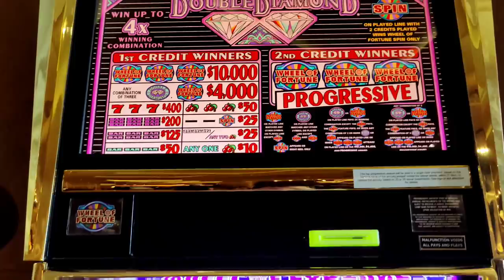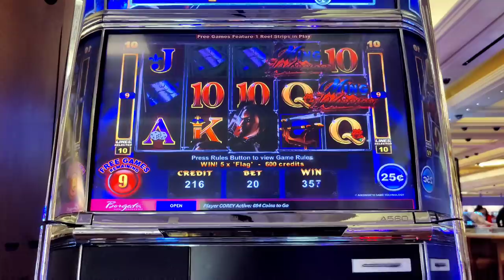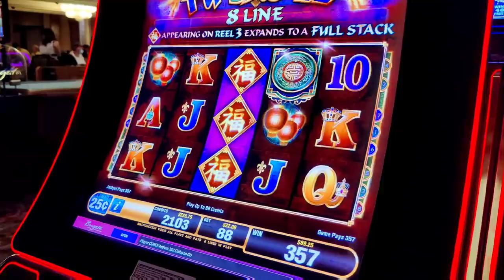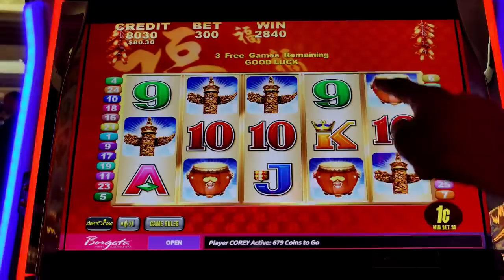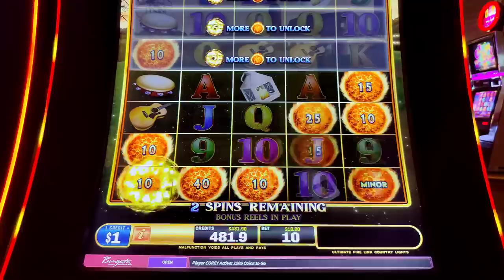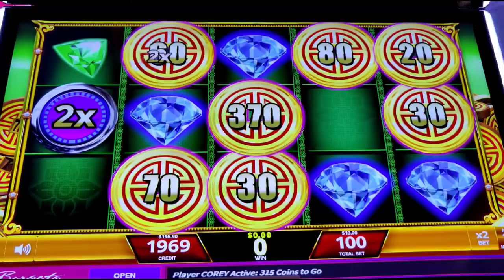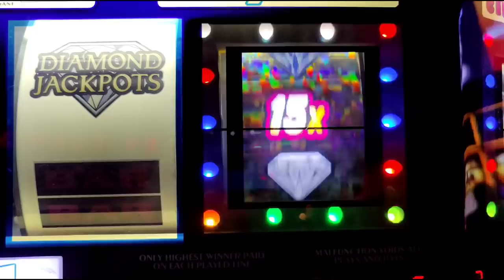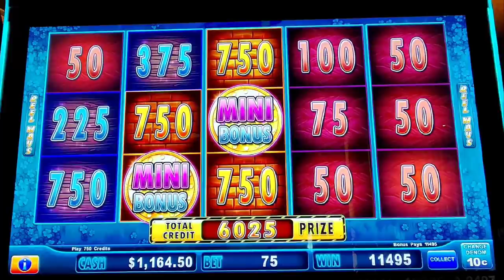A House in Every Spot on Huff n' Puff! GQS Weekend Continues in AC!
More bonuses and (mostly) high limit slotting from @GambleholicQueenSlots  weekend in Atlantic City.  Featuring an amazing line hit on $5 WOF, Ming Warrior, trying to win that $12,000 major on high limit Fu Dao Le, Piggy Bankin', Lucky 88, Lock It Link Nightlife, Ultimate Fire Link, Treasure Box, and an amazing bonus on high limit Huff n' Puff!  @Theborgata